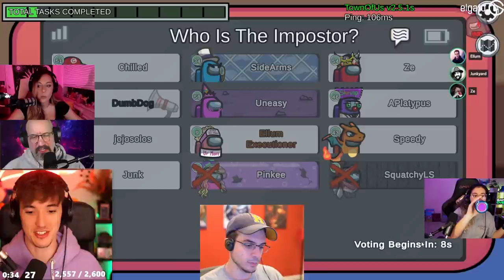THESE 3 GAMES SHOW WHY I HATE THE EXECUTIONER ROLE! (Among Us)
This video showcases Among Us Executioner gameplay where I take on the Chilled lobby. This video compiles all of the key moments, funny clips and live reactions from myself, Dumbdog, Chilled Chaos, ZeRoyalViking & many more amazing streamers - Including 3 super funny games!

-Ellum 🌏